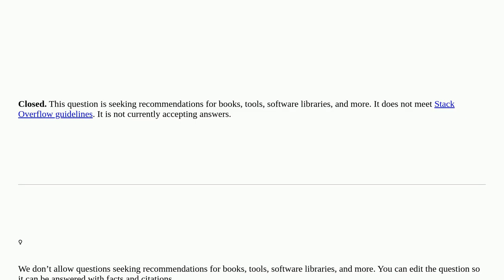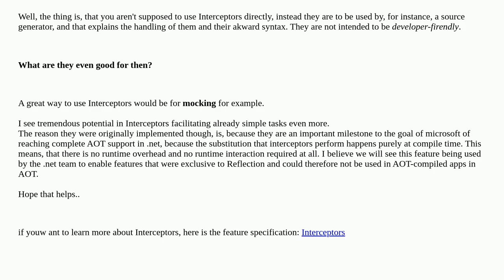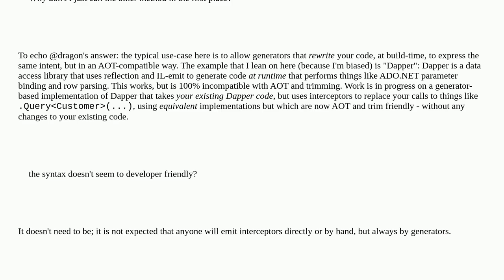C# 12 Interceptors' Purpose closed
A special thanks goes out to the community

  c#-12.0 .net .net-8.0 c#